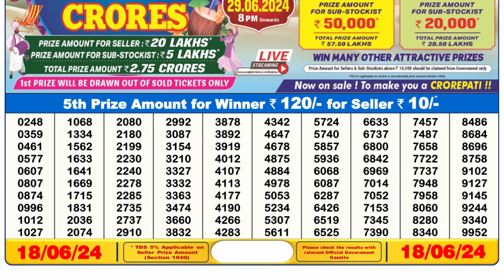🔴 Lottery Sambad Live 06:00pm 18/06/24 Day Nagaland State Dear Lottery Result Pdf Download